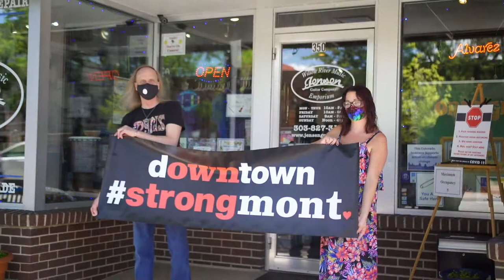Jensen Guitars - Strongmont